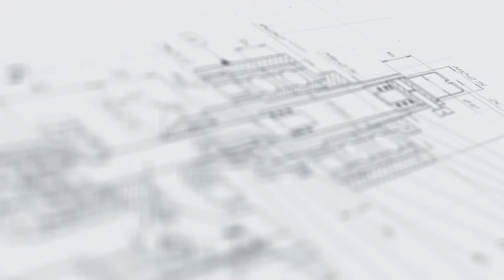Автоматическая линия этикетировки и датировки АЭ-5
В данном видео показан принцип работы автоматической линии этикетировки и датировки АЭ-5

Описание:

Автоматическая линия этикетировки и датировки АЭ-5 предназначена для наклеивания самоклеящихся этикеток на тару и маркировки продукции. Оборудование применяется в производстве пищевых продуктов, фармацевтических и ветеринарных препаратов, косметических средств, товаров бытовой и автомобильной химии, жидкостей для электронных сигарет и ряда других товаров.

Машина отличается экономичностью в эксплуатации, что достигается низким потреблением энергии и оптимальным расходом материалов. Высокая эффективность процесса этикетирования товаров, реализуемая данной линией, обеспечивает не только увеличение объемов производства, но и презентабельность внешнего вида выпускаемого товара.

Характеристики:

Тип: автомат;
Производительность: до 3000 в час;
Вид тары: Возможна этикетировка ромбовидной тары.
Тип наклеиваемой этикетки: самоклеящаяся этикетка;
Тип этикетировщика: Автоматические этикетировочные линии;
Мощность: 0,5 кВт;
Скорость подачи этикетки: 40 м/мин;
Длина этикетки: от 20 мм;
Высота: 1100 мм;
Внешний диаметр рулона: 250 мм;
Точность подачи этикетки: 0,50%;
Ширина этикетки: от 10 мм;
Максимальная длина этикетки: Не ограничена;
Диспенсер отделения этикетки: Фиксированный;
Длина: 1500 мм;
Ширина: 1200 мм;